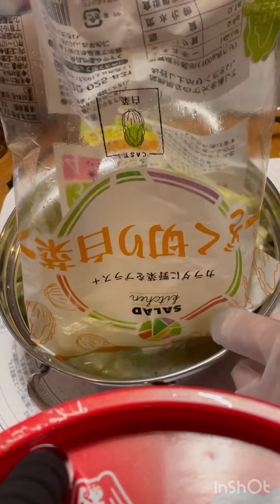鍋🍲第40回記念最初からバージョン斬新豪快🤗11分バージョンよ💁‍♀️鍋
斬新豪快大胆をテーマに作り上げていきますよ一🤗🤗🤗。
材料
袋おでん
カット白菜🥬
ライス🍚
レトルトカレー🍛
お豆腐　生卵🥚
斬新な割に材料少ない😆